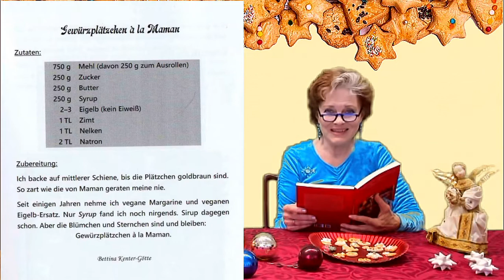Prinzessin Luna, der Mond und Mamans köstliche Plätzchen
Zur Weihnachtszeit liest die Autorin und Schauspielerin Bettina Kenter-Götte am 1. Advent ein Märchen, das sie für eine Anthologie des Pohlmann-Verlags schrieb: „Prinzessin Luna und der Mond“. Ihm schließt sich ein Plätzchenrezept an, verpackt in eine kurze Geschichte über ihre Mutter, die jährlich zur Weihnachtszeit diese köstlichen Kekse buk. Wir wünschen allen unseren Zuschauerinnen und Zuschauern beschauliche Festtage, trotz der widrigen Umstände, die uns auferlegt wurden.